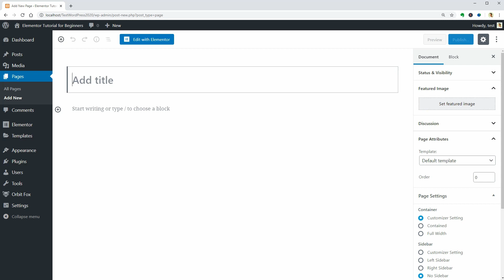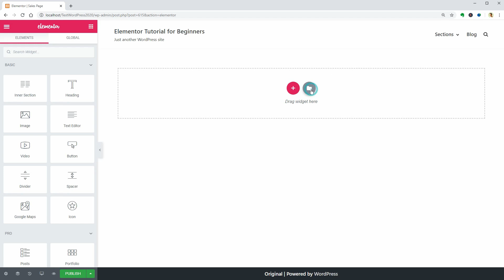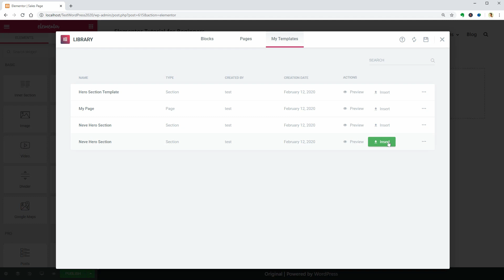Copy, Paste, Save as Template, Import and Export Elementor Sections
Hey WordPress enthusiasts, Robert here and in this short video tutorial I will show you how to quickly copy and paste, save as a template and import custom made sections on your WordPress website when creating or editing pages with Elementor.

The process is the same for Pro as well as free users of Elementor, and what you need to do to copy a section is to right-click on the six dots above the section you want to copy, and click copy over here.

Then you can go ahead and add a new page like so, name it landing page or sales page or whatever you have in mind then right-click and paste inside the area which says drag widget here.

Once you click paste, everything in the section you just copied earlier will show up on the new page and you can publish that page or save it as a template.

To save a section as a template, right-click again on the six dots above and this time click Save as Template in the drop-down.

As I already mentioned, you can save it as a page template too but this feature is made for more complex pages that contain two or more sections and a lot of elements, as you can see in the page template library of Elementor.

So, just click Save as Template in this drop-down, name it Heros Section or pick something else for its name and then go back to the page where you want to re-use that section.

This time you want to click on the little icon that says Add Template and open the My Templates tab where you can see the section template saved earlier.

Click the green Insert button, ignore the document settings and here we are.

You can start customizing it, add new elements in this section or create a new section below where you can use other templates or widgets.

This is it, guys.

Cheers.